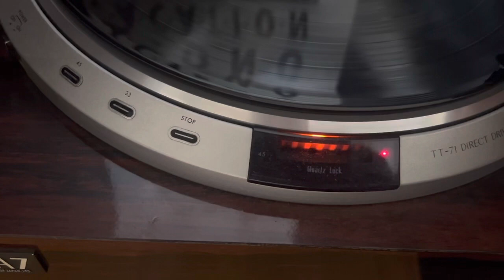大瀧詠一さん 雨のウェンズデイ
壊れかけたワーゲンの
ボンネットに腰かけて
何か少し喋りなよ
静かすぎるから
海が見たいわって言い出したのは君の方さ
降る雨は菫色 Tシャツも濡れたまま
wow wow Wednesday

哀しみにも慣れたね
いつも隣りにいるから
君はクスッと笑い顔
とても綺麗だよ
さよならの風が君の心に吹き荒れても
ただぼくは知らん顔続けるさ だって今日は
wow wow Wednesday

昔話するなんて
気の弱い証拠なのさ
傷つけあう言葉なら
波より多い
降る雨は菫色 時を止めて抱きあったまま
wow wow Wednesday#大瀧詠一